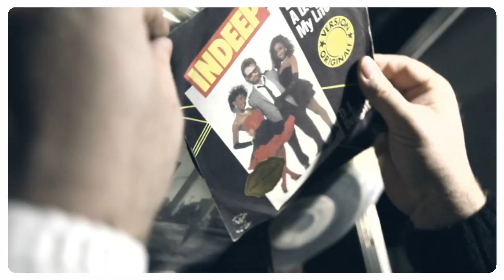J.N.O. "in the mix" 4 mixs exclus DISPONIBLES sur itunes.com, beatport.com !